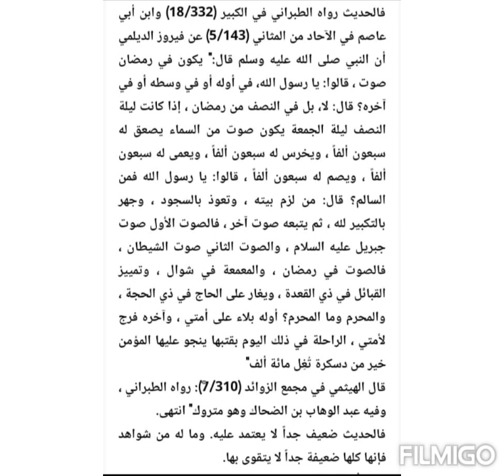റമളാൻ 1 വെള്ളി/15 വെള്ളി 70000 പേർക്ക് എന്ത് സംഭവിക്കും?ഹദീസ് യാഥാർത്ഥ്യമോ? പി.എം.നിസാമി KGD